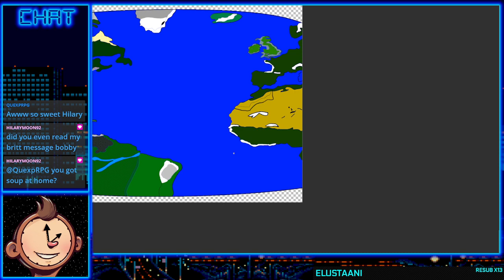08-22-2023 - draw the map